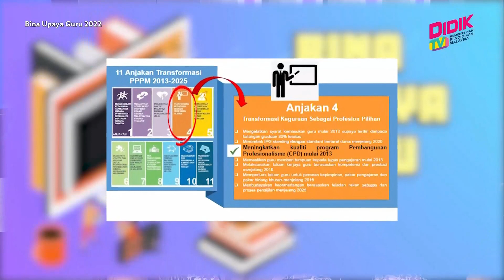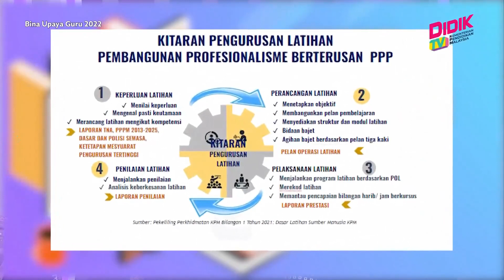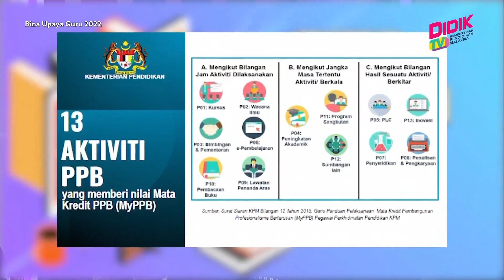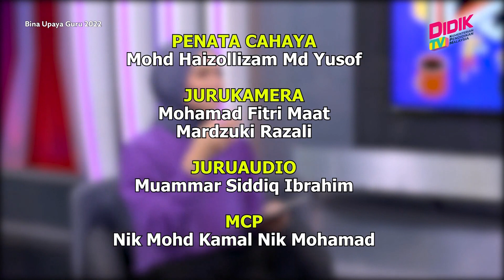Bina Upaya Guru (2022) | Pembangunan Profesionalisme Berterusan (PPB) PPP [R]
Topik: Pembangunan Profesionalisme Berterusan (PPB) PPP [R]
Panel Jemputan: Marzita Abu Bakar (Timbalan Pengarah, Unit Perancangan Pembangunan Keguruan Sektor Dasar Dan Perancangan Pembangunan Keguruan, Bahagian Profesionalisme Guru Kementerian Pendidikan Malaysia) & Sharani Mohd Said (Ketua Penolong Pengarah, Unit Perancangan Pembangunan Keguruan Sektor Dasar Dan Perancangan Pembangunan Keguruan, Bahagian Profesionalisme Guru Kementerian Pendidikan Malaysia)